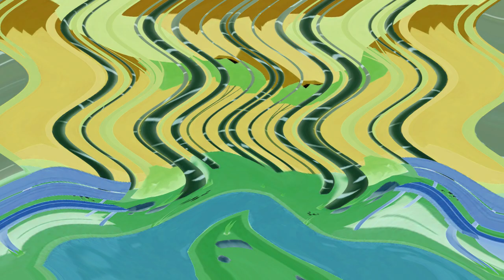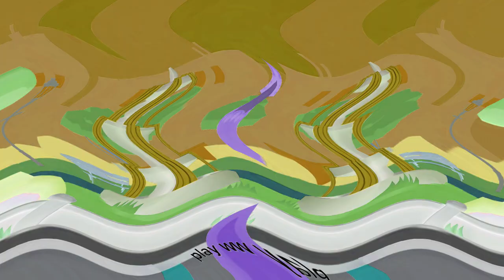Lucy Loud's Bad Peeing Things (Plotagon Short Film) In Monophonic Major 10